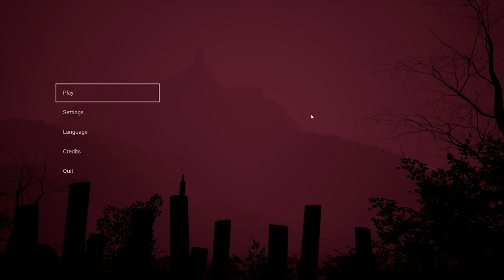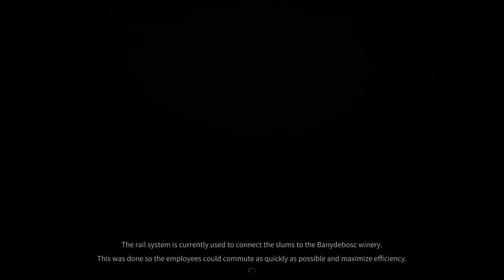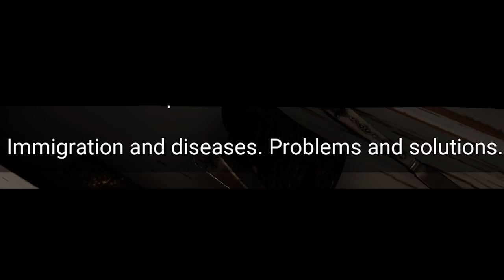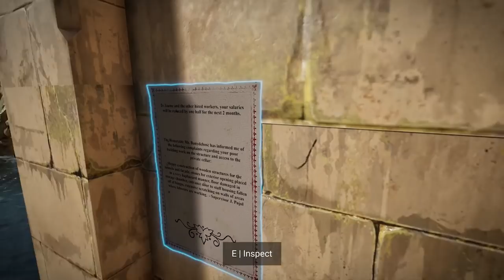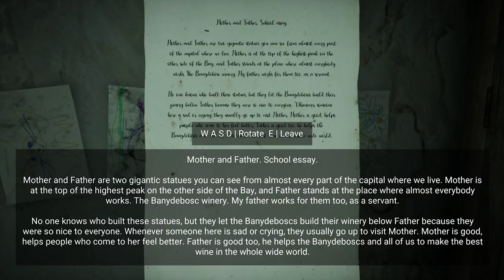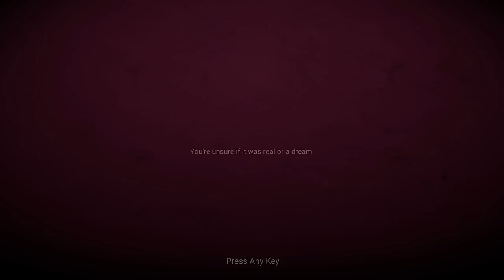A Disturbing Mediterranean game where kids are hunted - HORROR TALES: The Wine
HORROR TALES: The Wine is the first game to be released of the Horror Tales Saga, a series of three unique adventures exploring first person horror from different takes. HORROR TALES: The Beggar will feature experimental gameplay and non traditional enemies. HORROR TALES: The Astronaut will unleash horror without gravity. All games are set to be released on all major platforms.

Liked Horror Tales The Wine?